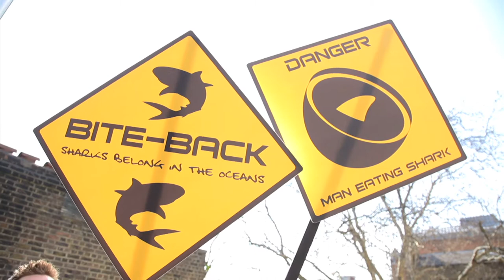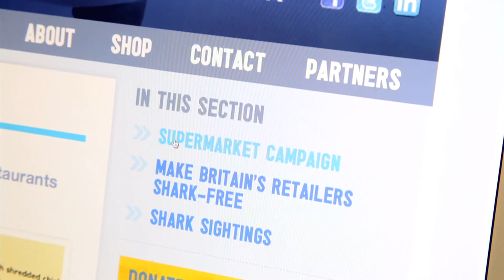Bite-Back Introduction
Bite-Back is an innovative shark and marine conservation charity that works to inspire restaurants and retailers to put conservation before commerce and stop selling vulnerable and threatened fish species.

to find out how you can help.